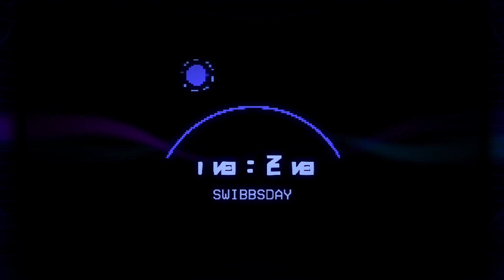High on Life - gameplay Part 3 - No Commentary